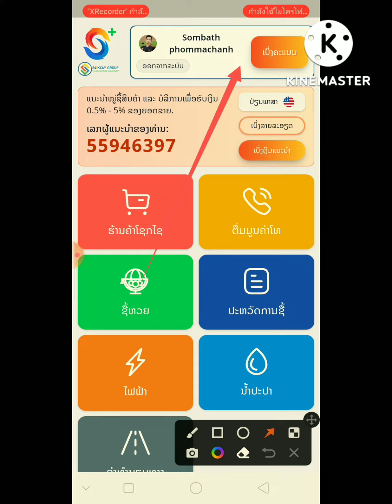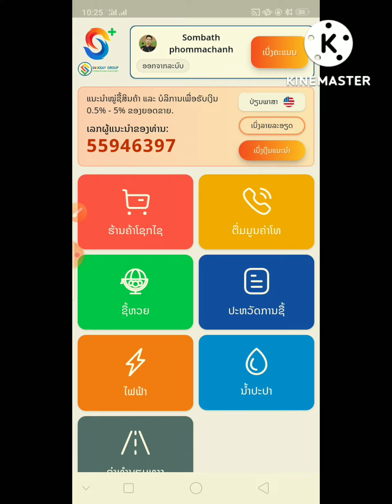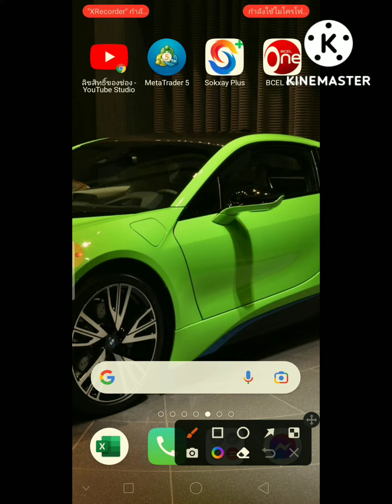ລາຍໄດ້ ແລະ ວິທີສະຫມັກແອບໂຊກໄຊ ແອບຂາຍເລກ+ບັດເຕີມເງິນ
ລາຍໄດ້ຈາກແອບເຕີມເງິນແອບຂາຍເລກ ແອບໂຊໄຊ ຂາຍກໍ່ໄດ້ໃຊ້ເອງກໍ່ໄດ້ ເວລາຖືກເລກລະບົບຈະໂອນກັບຄືນສູ່ບັນຊີທີ່ທ່ານຊື້